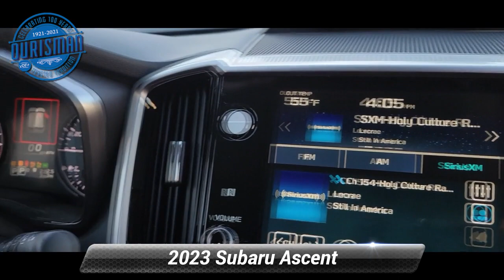New 2023 Subaru Ascent Limited, Waldorf, MD 9145S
Gray 2023 Subaru Ascent Limited AWD Lineartronic CVT 2.4L 4-Cylinder DOHC 16V Tax, title, license and dealer charges (unless itemized above) and dealer installed accessories are extra.

[RLVID:2078:a992968cf8ac4fe1:9c1259dd344e4385:1]